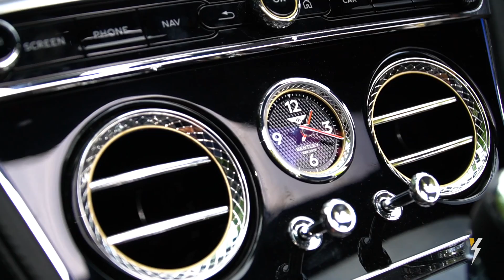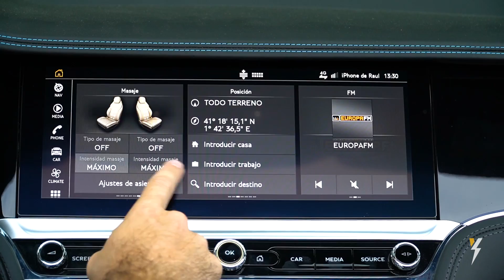Bentley Continental GTC 2022. ¡Con un V8 descomunal! - Prueba / Review en español | HolyCars TV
La prueba del Bentley Continental GTC 2022 me ha dejado claro que la época dorada del automóvil todavía está plenamente vigente. Es cierto que son muchos los riesgos que nos acechan, pero con coches como este, queda claro que estamos en un punto álgido. Más estiloso, más tecnológico, más potente y más eficiente, este Bentley me ha conquistado por todos sus poros.

Empezando por su diseño, el Bentley Continental GTC 2022 de esta prueba no deja dudas: es una obra de arte con ruedas. Su diseño mantiene elementos clásicos de la marca como la gran parrilla frontal o los faros redondos, pero con toques más modernos como los pilotos ovalados y detalles deportivos como las enormes llantas de 21 pulgadas o la cuádruple salida de escape.

Su interior es suntuoso y tecnológico a partes iguales. Sin embargo, Bentley sabe guardar muy bien su esencia y no abusa de pantallas. Destacan elementos como los asientos, con múltiples regulaciones, completamente climatizados y con un masaje excepcional. Por supuesto, los materiales y ajustes utilizados son de máxima calidad: el coche se fabrica de manera artesanal en Crewe, Inglaterra.

Bajo el capó, monta un motor V8 bi-turbo de cuatro litros desarrollado por Porsche y que destaca por su entrega brutal de potencia, su finura y su consumo razonable para las cifras que se manejan. Cuenta con desconexión de cilindros y modo a vela, lo que le permite, en una conducción relajada, rondar los 10 litros de consumo cada 100 km. Por supuesto, el confort es absoluto y su comportamiento dinámico eficaz gracias a las barras estabilizadoras activas.

El Bentley Continental GTC 2022 es todo lo que cualquier millonario puede necesitar. ¿Te gusta? Cuéntanoslo en los comentarios y si estaría en tu lista de opciones con un Euromillón. Su precio parte en 251.000 euros.

Agradecimientos: Bentley Barcelona.